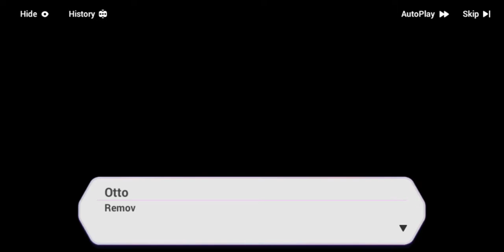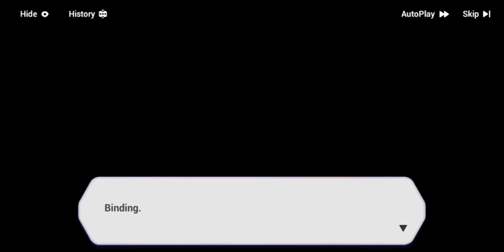Honkai Impact 3 - chapter 27 part 8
a battle vs otto .,... damn its soo laggy,... i should just choose easy mode

also binding  oh my,... herscerr of binding came out,... i guess now otto is the main suspect of being herscherr of binding